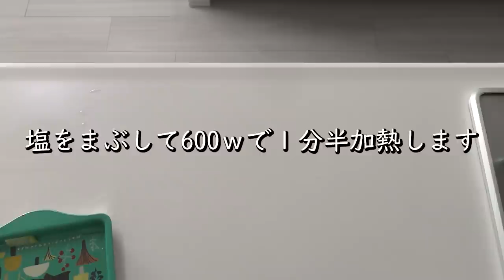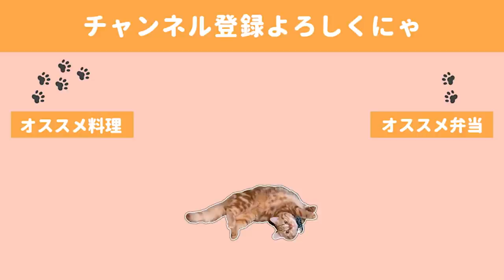【料理動画】平日楽するための簡単作り置き７品【常備菜】【Meal Prep】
作り置きは普段あまりしないのですが、この週はなにかとバタバタすることが分かっていたので重い腰をあげて無心で作りました。

作ったあとは達成感でいっぱい！！
そして平日のご飯作りがものすごく楽になるので習慣化させたいなぁ。

◇BGM◇
DOVA-SYNDROME様